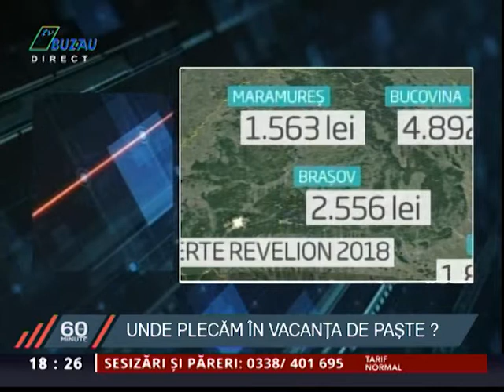60 DE MINUTE 28 03 2019 UNDE PLECAM IN VACANTA DE PASTE